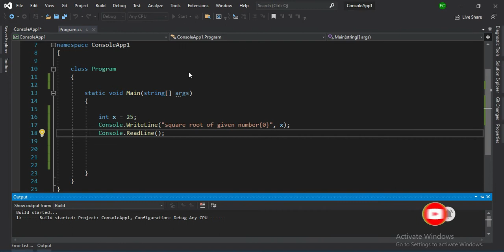To find the square root of a given number in c#|C sharp|Clever Learning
Hi Guys
To find the square root of a given number in c#|C sharp|

THIS VIDEO WILL SHOW YOU WITH AN EXAMPLE .HOW TO FIND SQUARE ROOT OF A GIVEN NUMBER IN C SHARP .